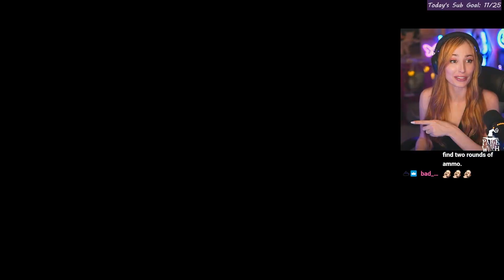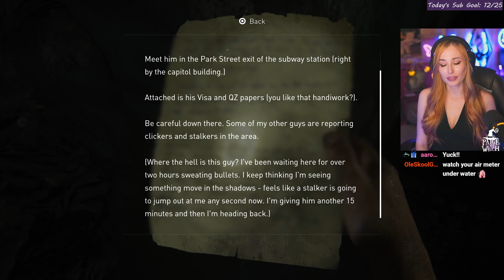Smuggling Precious Cargo | The Last of Us Part 1 | First Playthrough [Day 2]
Welcome to day 2 of our The Last of Us Part 1 first playthrough- today we continue our adventure through this intense single player story experience. Tess and Joel continue their quest to get Ellie into the hands of the Fireflies. We learn that using stealth around "Clickers" is not the easiest... and Tess makes us make an impossible decision.

The Last of Us Part 1 is a 2013 (remastered in 2022) action-adventure horror game developed by Naughty Dog and published by Sony. Paige plays as Joel, a man tasked with escorting a teenage girl, Ellie, across a post-apocalyptic United States. Joel uses anything and everything at his disposal to defend himself and Ellie from hostile humans and cannibalistic creatures infected by a mutated fungus.

DAILY Uploads of The Last of Us, follow along here on YouTube or watch me live on Twitch!

Live on Twitch 4 days per week streaming different RPG's, story based games, horror games, and even cooking streams!

Chapters:
00:00 Intro & Recap
3:53 Jumping Back In!
31:50 Clickers Aren't Terrifying At All...
51:43 Narrow Escape
56:12 Separated from Ellie & Tess
1:09:50 Reunited at Last!
1:17:14 The Bite
1:31:29 Proof of Ellie's Immunity
1:39:08 Father Figure Joel
2:03:08 Thanks Bill...
2:12:18 Wrapping Up